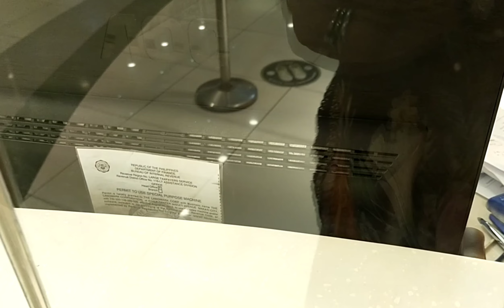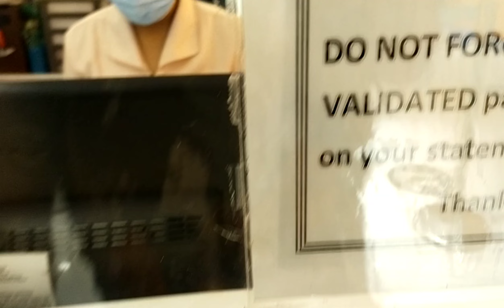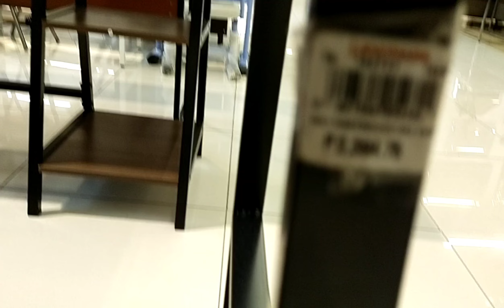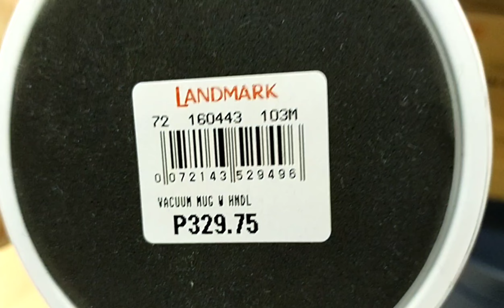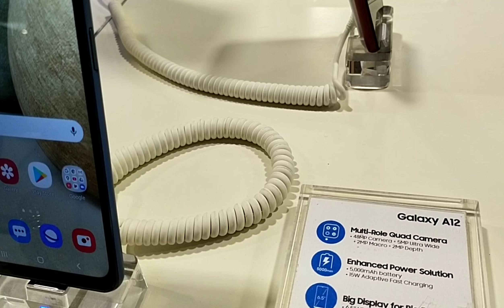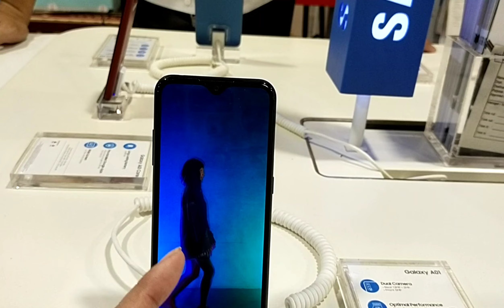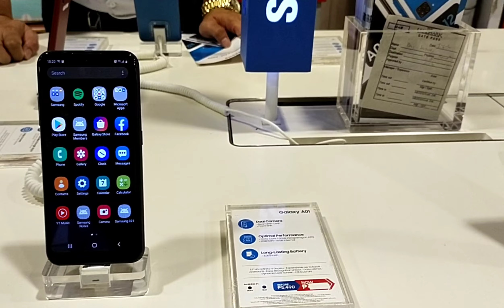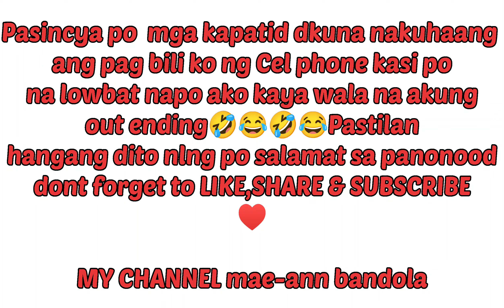My New phone l@mae-annbandola3906 vlog67